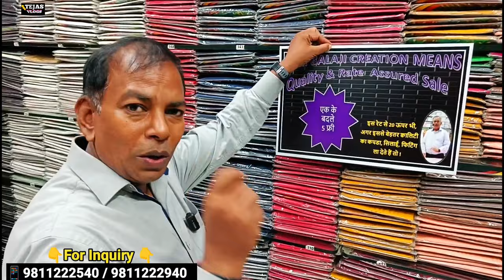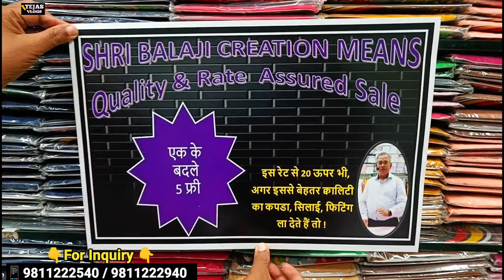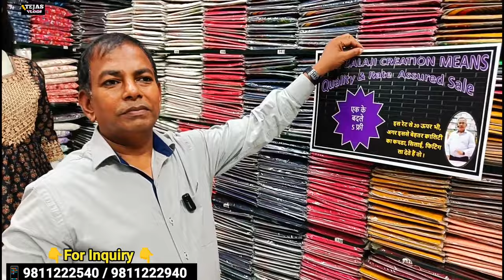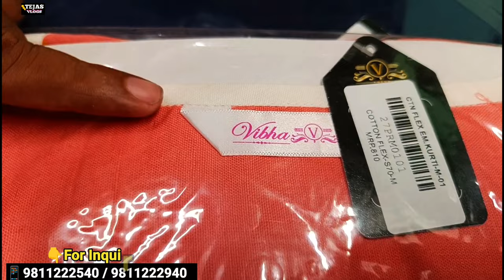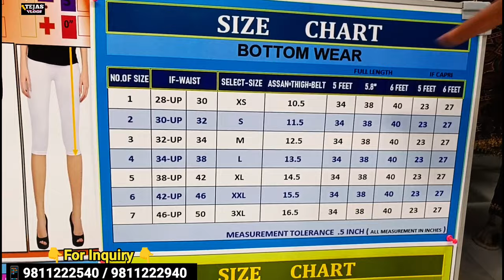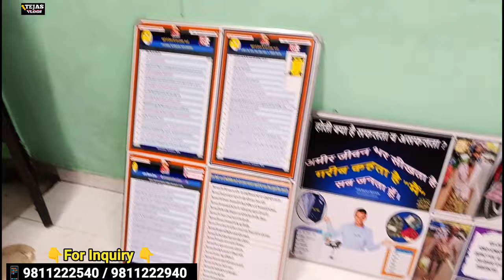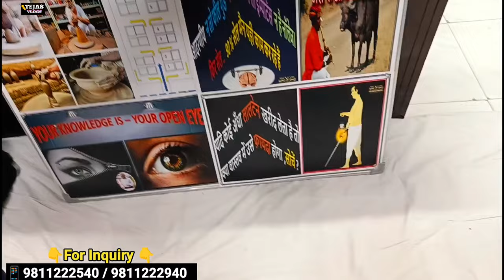एक नही 5 फ्री ले जाओ मगर😜 / Branded kurti wholesale market / Fancy kurti wholesale market in delhi 🚀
branded kurti surplus wholesale
surplus kurti wholesaler
ladies suit wholesale market in delhi
tank road wholesale market delhi

👇👇Address :-👇

SHRI BALAJI CREATION
F-18, 2nd FLOOR,  DBG MKT, (NEAR KAROL BAGH POLICE STATION) N. DELHI 05.
GSTN. 07ADXPR7336J1ZN

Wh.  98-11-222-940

Nearest metro - karolbagh
Nearest railway station- new delhi

Call Timing : 10.30 To 6.30
Showroom. : 10.30 To 7.00
Weekly off.  : Monday

👇Topics👇
kurti manufacturer
kurti manufacturer in gandhinagar delhi
designer kurti wholesalers in delhi
sasti kurti market in delhi
kurti manufacturers
real kurti manufacturer
wholesale suit market in delhi chandni chowk
wholesale suits in delhi
wholesale suits in chandni chowk
shree balaji creation karolbagh delhi
balaji creation karolbagh delhi
suit manufacturer in delhi
leggings jeggings
wholesale market karolbagh delhi
readymade garments business
readymade garments wholesale market delhi

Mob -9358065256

Warning